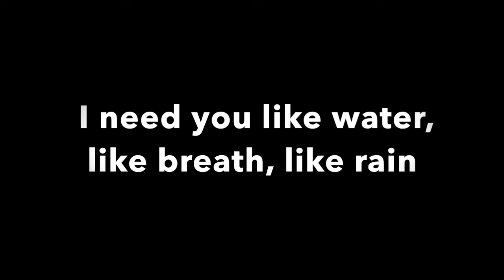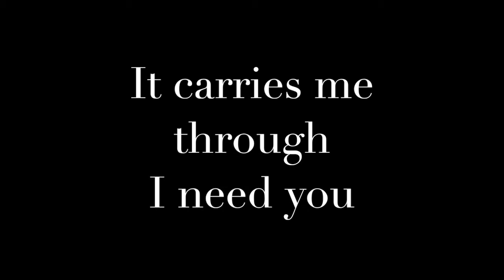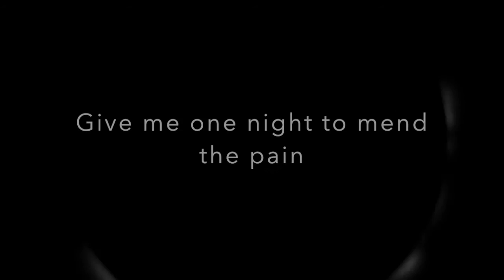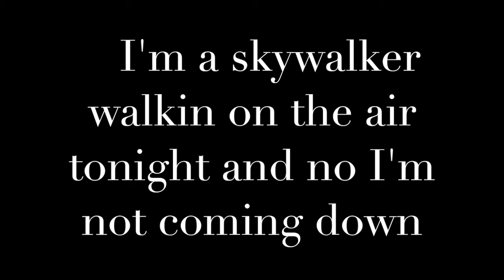Damselflies music spring 2016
Junior All-Girl team
Pori, Finland
Spring 2016